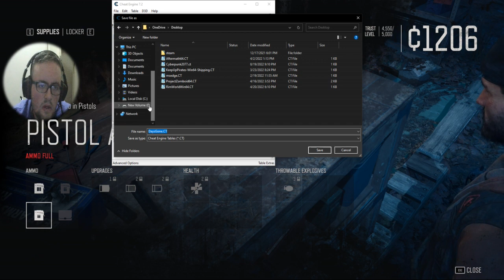Days Gone 21